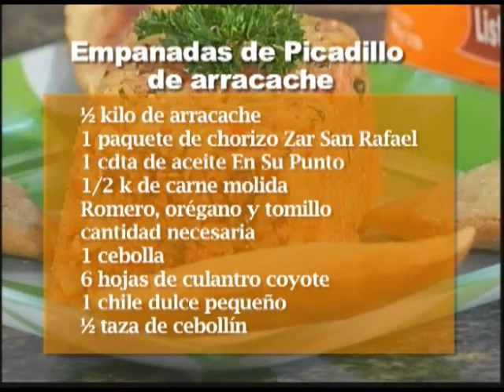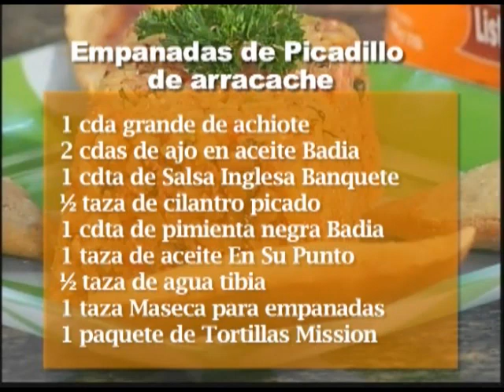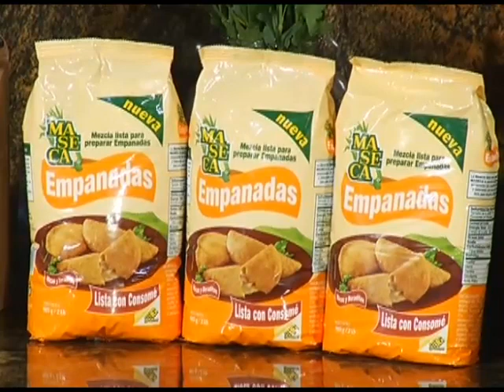Buen Sabor 11 setiembre 2012 Empanadas de picadillo de arracache